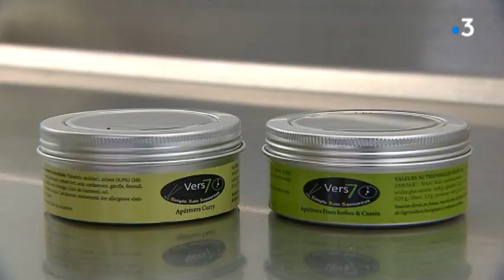Poitiers : des insectes à manger !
Très courante dans les pays asiatiques, encouragée par l'ONU,  la consommation d'insectes est encore marginale en France. Dans notre région, certains font le pari qu'ils nourriront la planète demain.

Un reportage d'Elodie Gérard, Stéphane Hamon, François Gallard et Philippe Ritaine.
Intervenants : Thomas Puy, éleveur d'insectes ; Maëva Bergeron,
diététicienne-nutritionniste ; Christian Rougier, Maître-cuisinier de France